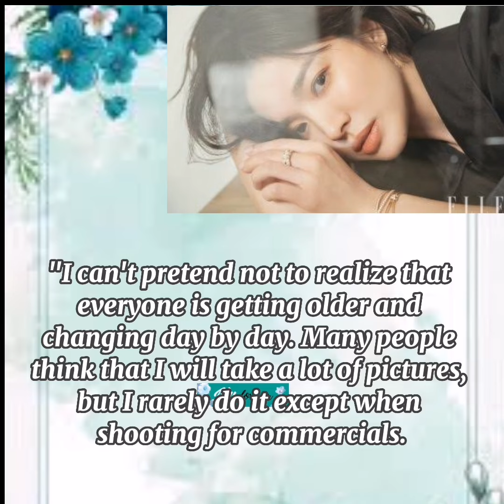Song Hye Kyo is so pretty in low quality pictures, she still stands out in simple clothes.🥰